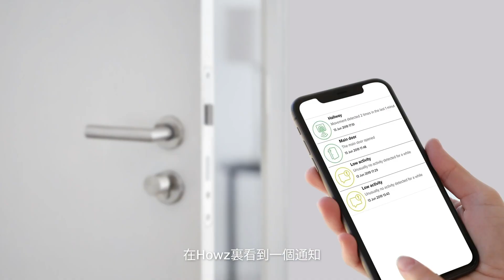Howz孝智親智能家居組合用家分享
中電最新Howz孝智親智能家居組合，唔使裝cam就可以掌握家人生活狀況，夠晒私隱，隨時隨地，多份安心！一齊睇睇真實用家Wendy用咗Howz孝智親智能家居組合一年之後嘅分享啦！

👀睇完係咪又感動又心動呢？即上中電智賞買網購平台，選購Howz孝智親智能家居組合，遙距得知摰親嘅生活狀況，有異常時可透過手機App作即時通知，夠晒安心，又唔會打擾到佢嘅生活！立即選購